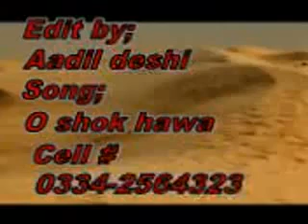aadil khan 1